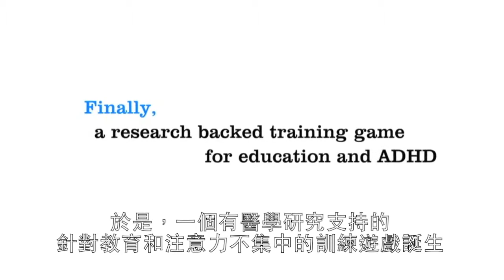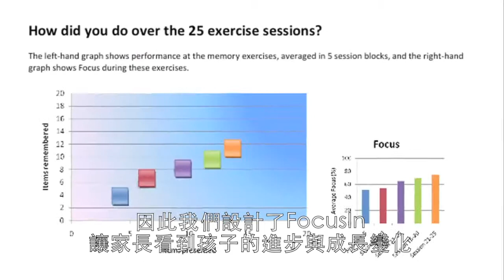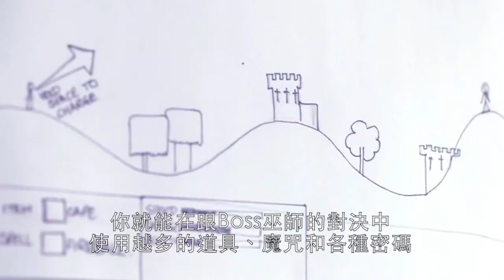兆豐文創 Harvest Education － Focus Pocus Background 【繁體中文】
Focus Pocus 腦波小巫師
經澳洲臥龍崗大學實驗及論文證實
玩過Focus Pocus腦波小巫師腦波訓練遊戲的孩子能改善「專注力」、「衝動控制」、「工作記憶」的表現，
能在iPad、iPhone、電腦上運行，讓孩子一邊玩遊戲一邊增加學習力！